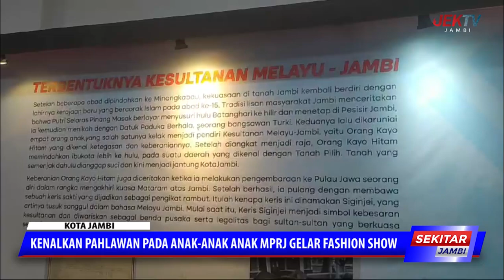KENALKAN PAHLAWAN PADA ANAK ANAK ANAK MPRJ GELAR FASHION SHOW